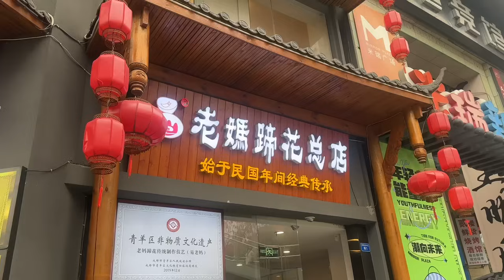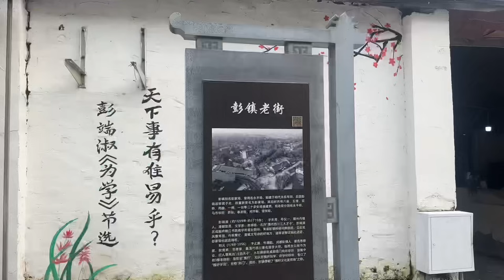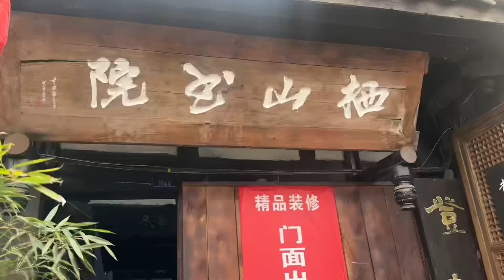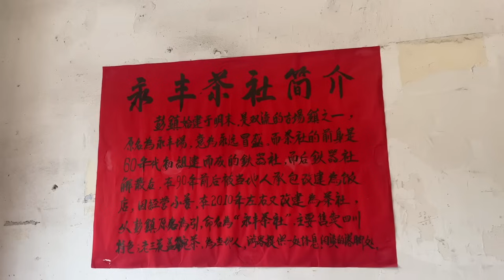2023年成都物价，你说便宜还是贵，㊗️看我视频善良的人长命百岁，记住恶有恶报，不是不报，时候未到，多行不义必自毙！